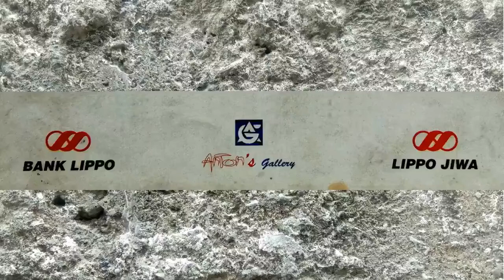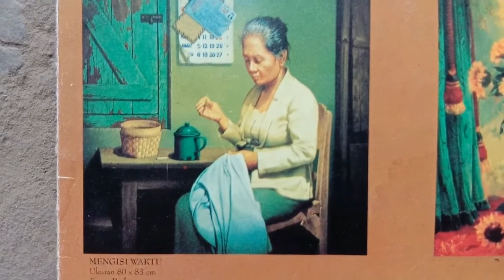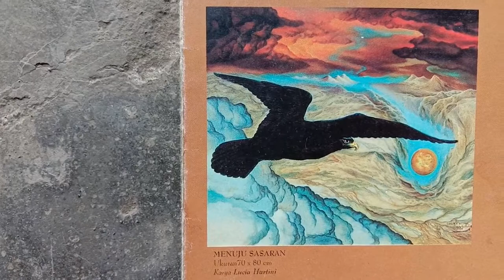Didikan kasih | Katalog pameran lukisan Kasih Sayang | Karya pelukis Sutikno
Dari beberapa lukisan yang ada pada katalog pameran lukisan ini kita dapat mengambil pelajaran atau paling tidak dapat membuka wawasan kalian yang baru belajar menekuni dunia lukisan, ternyata hanya dalam satu tema kita bisa megembangkan menjadi beberapa lukisan. Oke shobat selamat mencoba dan berlatih untuk menggali tema-tema yang lain sesuai dengan apa yang sedang anda gelisahkan. Salam seduluran tetap semangat walaupun sedang ada Pandemi Covid-19.